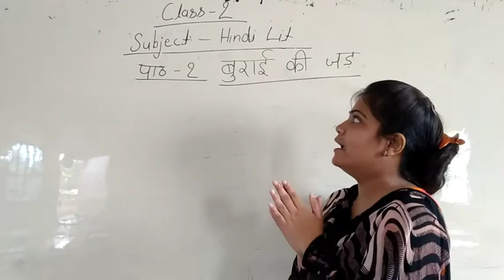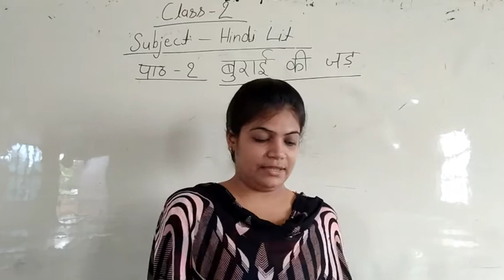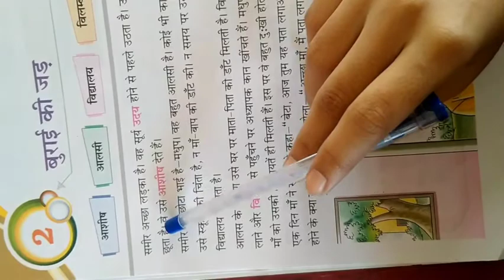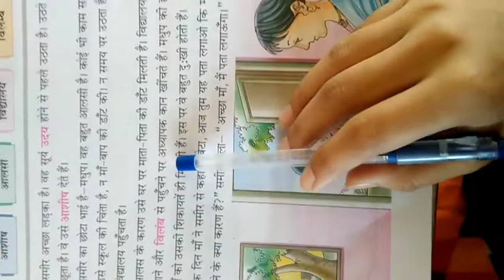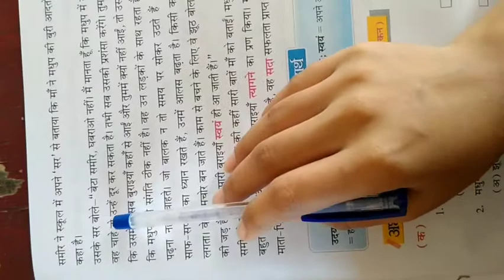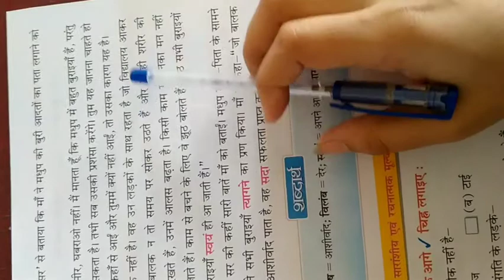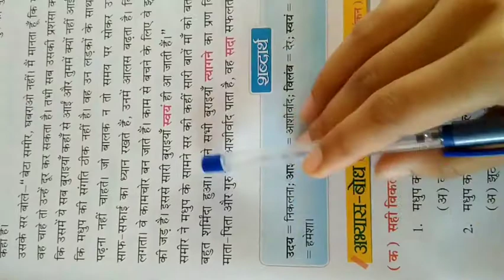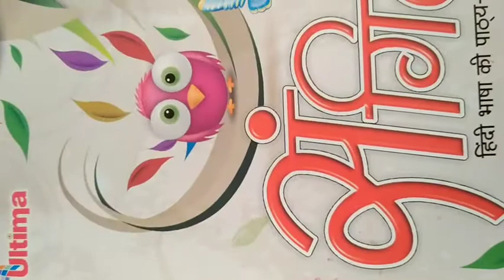Class 2 hindi literature ch2 बुराई की जड़ video4